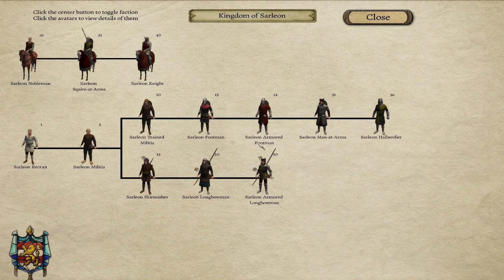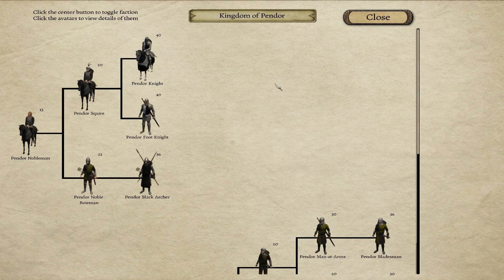Let's Play Mount and Blade: Warband - Prophesy of Pendor (Thalia) #1